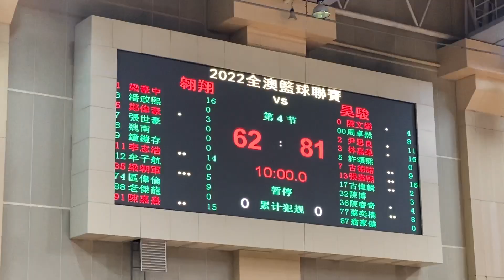2022年度澳門籃球聯賽高級組第4輪:翱翔vs昊駿 全場精華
2022/12/10 20:30(+0:05) 塔石體育館
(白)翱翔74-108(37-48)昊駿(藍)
0:00 第一節 18-28
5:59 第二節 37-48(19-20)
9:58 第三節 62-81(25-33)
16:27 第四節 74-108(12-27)